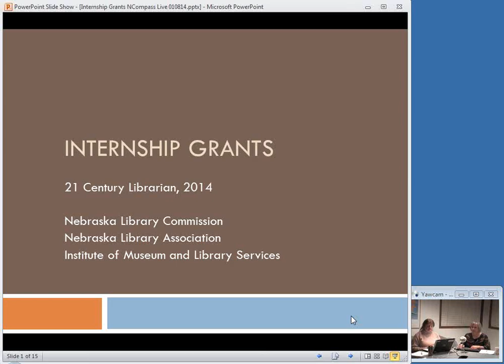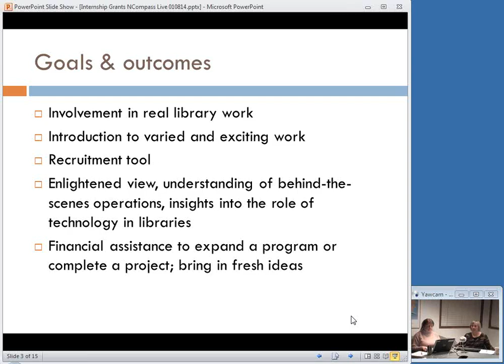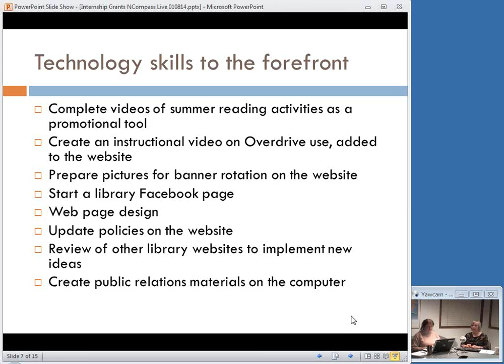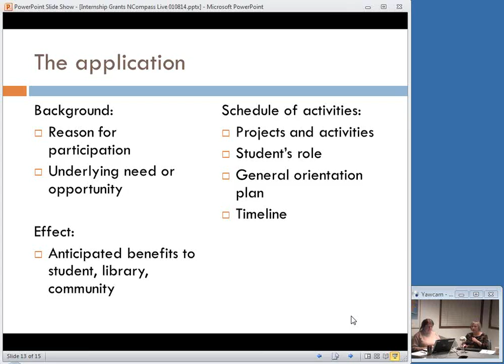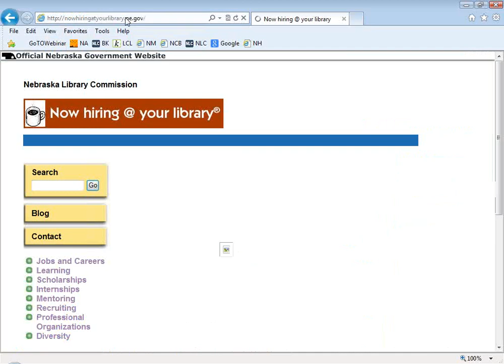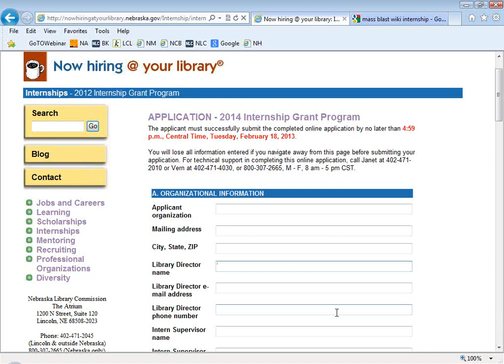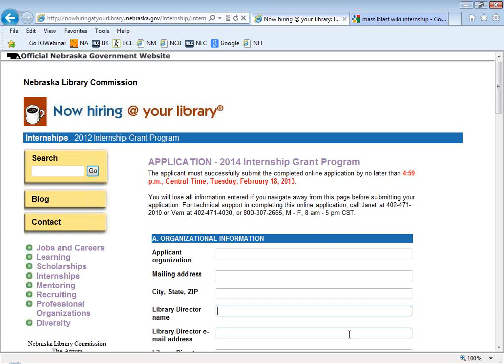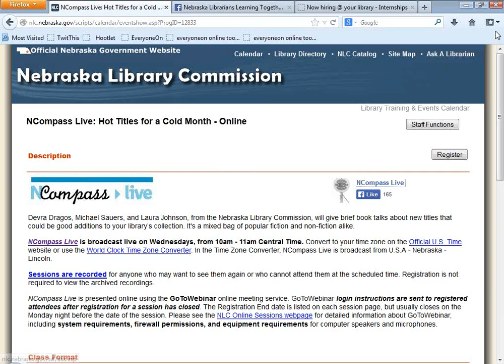NCompass Live: Internships: Cultivating Nebraska's Future Librarians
In this session, participating libraries will share their experiences with the internship program, including successes and lessons learned. This session will also introduce the upcoming 2014 grant opportunity for internships, offered by the Nebraska Library Commission and made possible through a grant from the Institute for Museum and Library Services.

Presenters: Kathryn Brockmeier, Grant Program Manager, 21st Century Librarian Program, Nebraska Library Commission; Evelyn Ost and Saresse Clay, Rock County Public Library; MeMe Smith, Schuyler Public Library; Rose Barcal, La Vista Public Library.